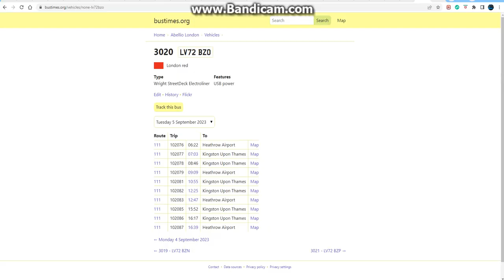Zofia & Joel Corry x Kideko Look At LV72 BZO